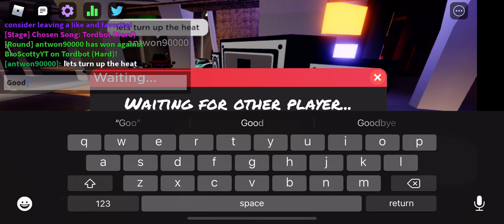I versed ProScotty in Roblox FNF